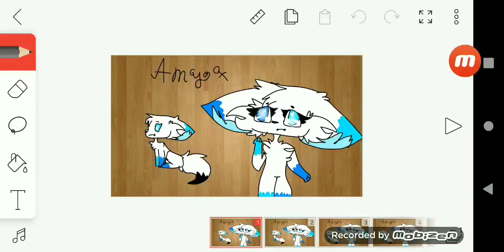My new os not copy my os!!!